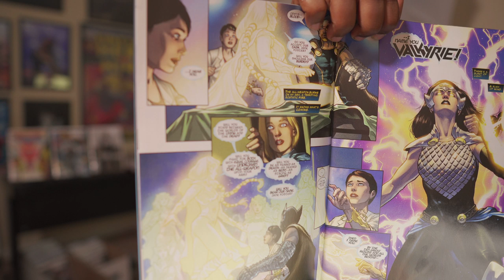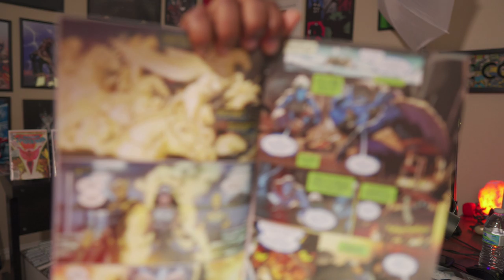Jane Foster: From Thor.. to All-Mother...to Valkyrie